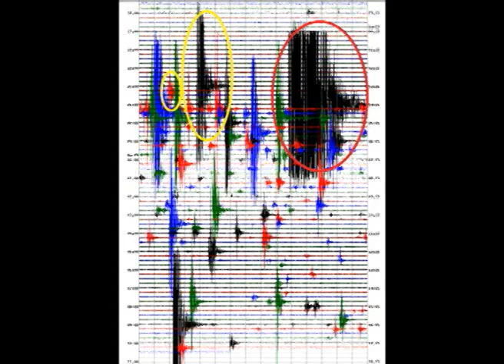Terremoto y Alerta Roja: 45 segundos de terror